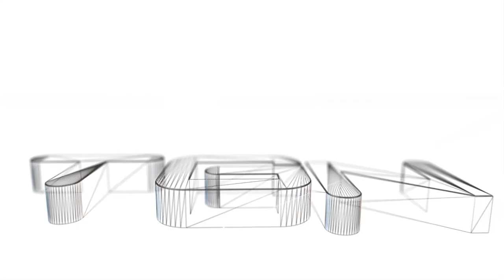Let's Play :: Batman Arkham Origins :: (015) "Klicka inte med era vapen!"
Johan kastar sig in i det nya spelet Batman: Arkham Origins. Det här är precis ett sådant spel man vill sitta och titta på nu under höstens mörka kvällar, hoppas att ni kommer tycka om det!

★ Moximerad Minecraft:

► Show:
Kommer snart
► Forumtråd:
Kommer snart